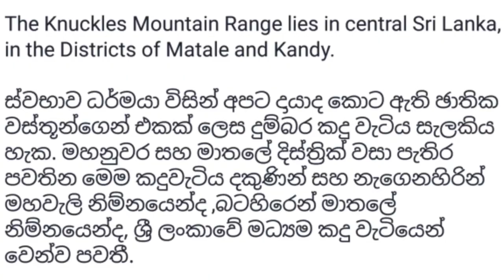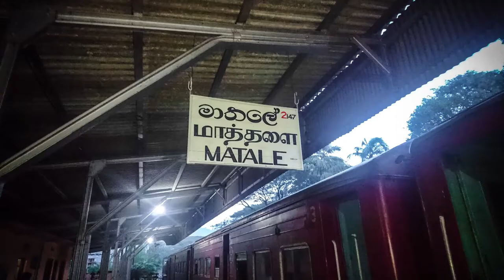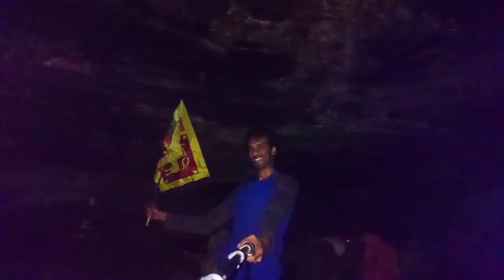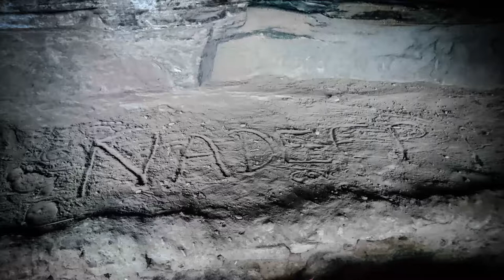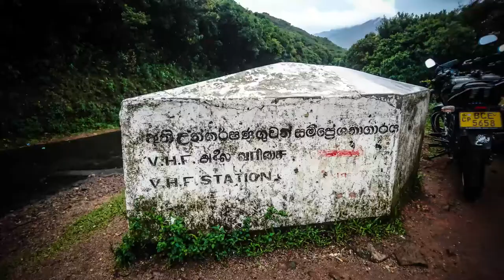KNUCKELS DUWILI ELLA Camping 31st Night